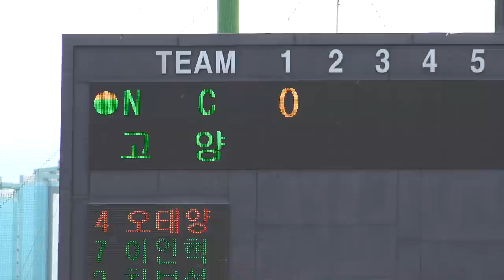고양의 클로저, 강철 멘탈의 소유자 오윤성 선수를 따라다녀봤습니다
마운드 위에선 냉철한 승부사, 카메라 앞에선 모든 게 부끄러운 23살